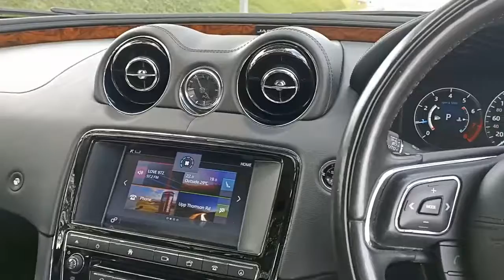Wedding Carriages Singapore Jagaur XJ Premium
Hotline Enquire : 91711868